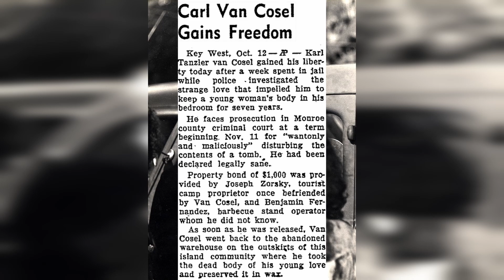Er lebte 7 Jahre mit ihrer Leiche zusammen | Die unheimliche Liebesgeschichte von Carl Tänzler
Liebe bis über den Tot hinaus. Das wünschen sich wahrscheinlich viele von uns. Liebe die niemals endet und die auf ewig besteht. Was harmlos klingt ist im Fall von Carl Tanzler aber eine ganz andere Geschichte. Denn er trieb das ganze auf ein neues Level.
Lehnt euch zurück und lasst euch Gruseln.

Trotz meiner gründlicher Recherche bei meinen Videos, möchte ich darauf aufmerksam machen, dass sich möglicherweise Fehler einschleichen durch falsche Quellen etc. Ich kann deswegen keine Verantwortung für die 100% Richtigkeit der Angaben übernehmen.

Alle Bilder werden unter dem Zitatrecht verwendet.